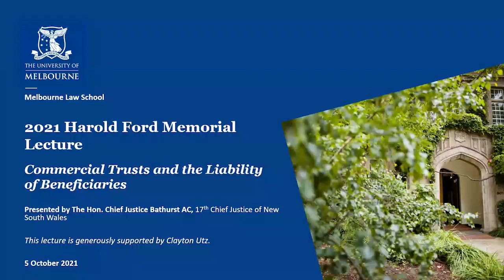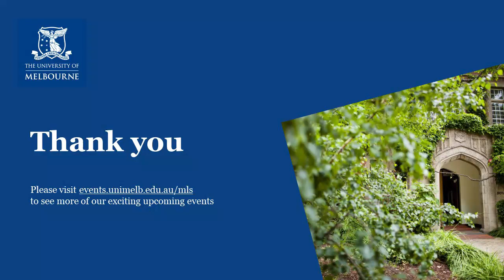2021 Harold Ford Memorial Lecture: Commercial Trusts and the Liability of Beneficiaries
On 5 October 2021, Melbourne Law School hosted the 2021 Harold Ford Memorial Lecture "Commercial trusts and the liability of beneficiaries: are commercial trusts a satisfactory vehicle to be used in modern day commerce?" presented by Chief Justice Bathurst.

Despite the trust not having its origins in commerce, despite the passage of almost 40 years since Professor Harold Ford published ‘Trading Trusts and Creditors’ Rights’, despite numerous calls for reform, there remains no comprehensive legislative regime governing what is colloquially described as the insolvency of commercial trusts.

This lecture will examine the adequacy of the current regime in Australia as it concerns the liability of beneficiaries in the event of the insolvency of commercial trusts. It will examine the question of whether the 1901 decision of Hardoon v Belilios has any relevance to the problems facing commercial trusts today.

The Harold Ford Memorial Lecture 2021 is generously supported by Clayton Utz.

2021 Harold Ford Memorial Lecture

This lecture is named in honour of Melbourne Law School’s distinguished alumnus, Professor Harold Ford, who passed away in September 2012. Professor Ford spent almost his entire career at Melbourne Law School following his appointment to the Law School in 1949. He was Dean of the Law School in 1964 and from 1967 to 1973. He is remembered as a gifted teacher by several generations of law students.

Professor Ford also made many important contributions to law reform and co-authored a leading text titled Principles of the Law of Trusts and other influential books. The Harold Ford Memorial Lecture celebrates the many contributions of Professor Ford to Melbourne Law School, the legal profession, and to the development of corporate law and trusts law.

The Honourable T F Bathurst AC
17th Chief Justice of New South Wales

Thomas Frederick Bathurst was appointed Chief Justice of New South Wales on 1 June 2011. Graduating with degrees in Arts and Law from the University of Sydney in 1971, he went on to practise as a solicitor in 1972. He was admitted as a barrister in 1977, specialising in corporate law and litigation and was appointed Queen’s Counsel in 1987. His considerable experience in corporate law saw his appointment as a member of the Australian Government’s Takeovers Panel (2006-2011).

Prior to his appointment to the bench, the Chief Justice served as President of both the Australian Bar Association (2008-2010) and the New South Wales Bar Association (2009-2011), the Executive Committee of which he was a member from 2002.The Chief Justice was made a Companion of the Order of Australia in the Queen’s Birthday Honours List in 2014 and elected as an Honorary Bencher of Middle Temple in October 2016.